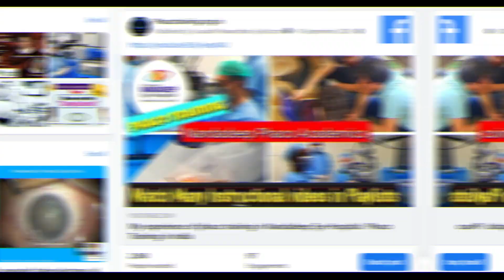134 Toric IOL alignment Dr Sourabh Patwardhan